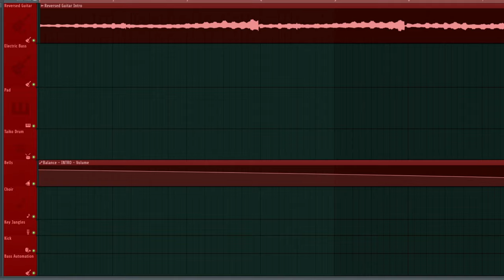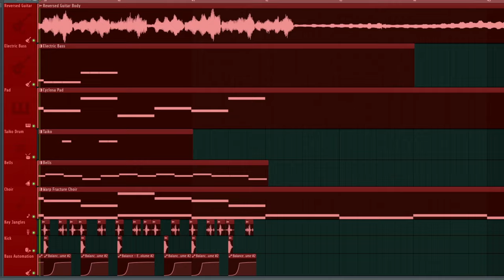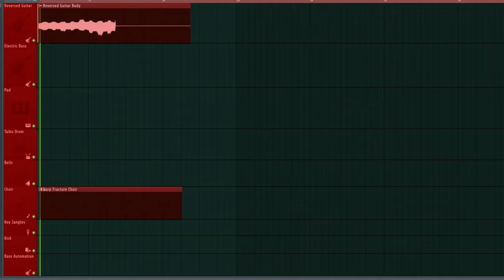how it sounds to sneak past 1,000 sleeping demons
An eclectic song focused on creating an uncanny and atmospheric soundscape.

This track's very different from many others and only half-formed- it's an older track likely never to get any sort of proper mix or master, but digging it up reminded me of its weird and cool atmosphere!